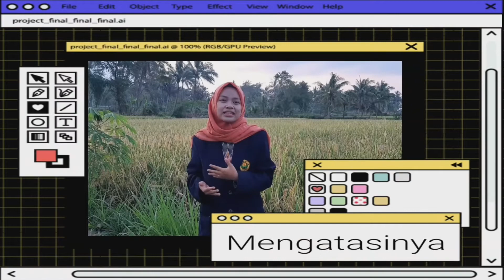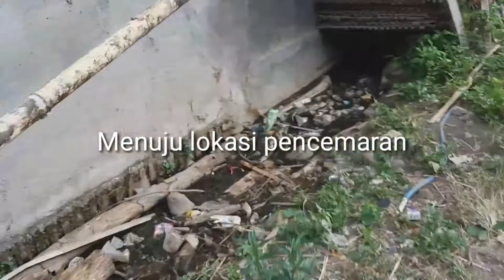VIDEO LOMBA: LINGKUNGAN, KARYA: Luluk Lestari Nur Ainy